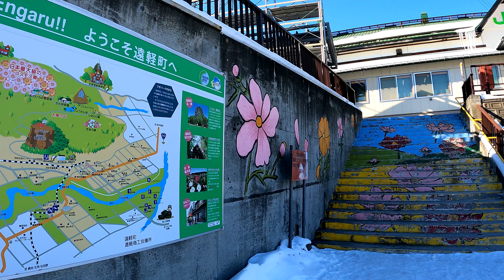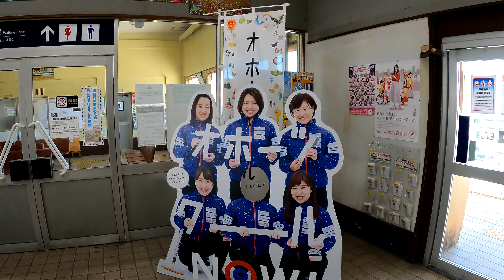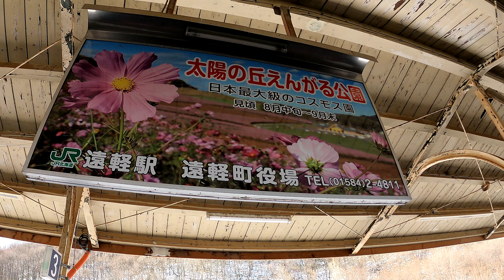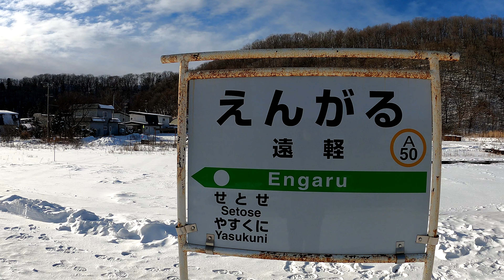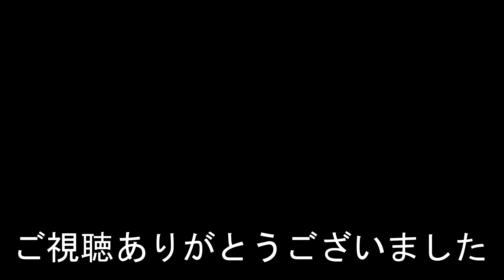【北海道唯一のスイッチバック駅】石北本線 遠軽駅 Engaru Station. JR Hokkaido. Sekihoku Main Line.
2022年1月1日撮影
遠軽駅（えんがるえき）
JR北海道。石北本線。
1915年（大正4年）11月1日　鉄道院湧別軽便線下生田原（現在の安国） - 社名淵（のちの開盛）間開業にともない開設。
2018年度の一日平均乗車人員は184人。
Engaru Station
JR Hokkaido. Sekihoku Main Line.
It opened on November 1, 1915.
In 2018, the average number of passengers per day was 184.
遠輕站
它於 1915 年 11 月 1 日開業。
2018年，平均每天乘客人數為184人。
相机使用 GoPro HERO 9
远轻站
JR北海道。石北本线。
它于 1915 年 11 月 1 日开业。
2018年，平均每天乘客人数为184人。
카메라는 GoPro HERO 9를 사용합니다.
Engaru역
JR 홋카이도. 석북 본선.
1915년 11월 1일에 개업했다.
2018년도의 하루 평균 승차 인원은 184명.